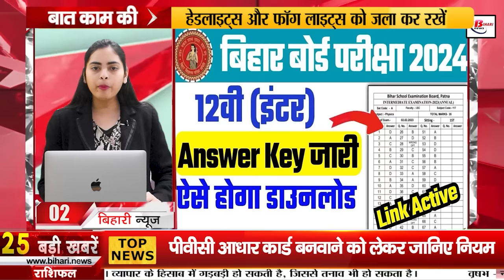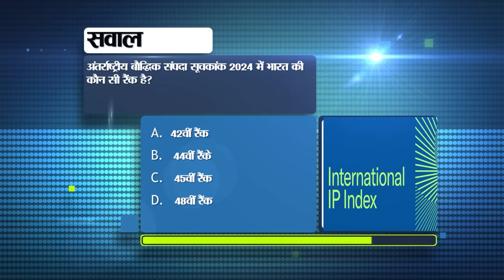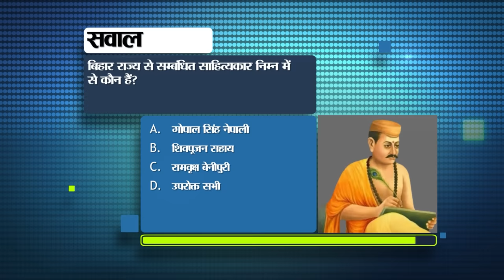Bihar News Today Live of 3rd March 2024.Panchayat Bihar,Bihar Tourist Places,RJD Rally Gandhi Maidan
Bihar News Today Live of 3rd March 2024.Bihar Vacancy, 12th answer key, panchayats in Bihar, Magfoor Ahmed Ajazi birthday,pawan Singh,Gandhi Maidan rjd ralley

1. Recruitment for so many posts of Graduate Engineer Trainee by National Aluminum Company Limited.

2. Bihar Board 12thanswerkey out

3. Today in Bihar Tourism we will talk about Naragona Palace.

4. Dial this number to give information about criminals

5. Know the rules regarding making PVC Aadhar card in the shop

6. All towns and panchayats in Bihar will be connected to the district headquarters.

7. Bihar Board started preparations for matriculation and intermediate examination of the year 2025.

8. Trade mark of 'Bihar Tea' registered

9. Information about expiry of gas pipe will be available through this app.

10. Today in Bihari Birthday Special we will talk about

11. Medical college will be constructed in this district of Bihar

12. PM Modi will come to Bettiah on March 6, schemes worth Rs 20 thousand crore will be inaugurated
13. Sonakshi Sinha shows her magic in the upcoming web series

14. Possibility of rain at most places in the state

15. BJP gave ticket to Pawan Singh from Asansol for Lok Sabha elections.

17. Amendment in the rules for conducting elections

18. Grand rally of Grand Alliance will be held at GandhiMaidan today

19. PM Modi attacked familyism in Aurangabad, said this in Begusarai

20. CM Nitish Kumar's statement, now he will not leave NDA and go here and there

21. Chennai Super Kings preparations begin for IPL 2024

22. Today's date is recorded in the history of India for many reasons.

23. In today's viral news, we will talk about this lucky draw going viral in the name of India Post Office.

24. After severe criticism, Shaadi.com, Naukri and other apps were restored on Play Store.

25. More than one thousand Amrit Bharat trains will be constructed

26. Statement of Jaap supremo Pappu Yadav, BJP will destroy JDU
27. Manoj Jha said this regarding the Grand Alliance rally